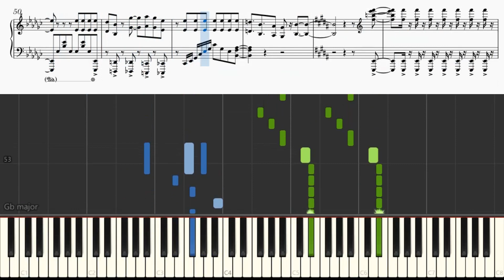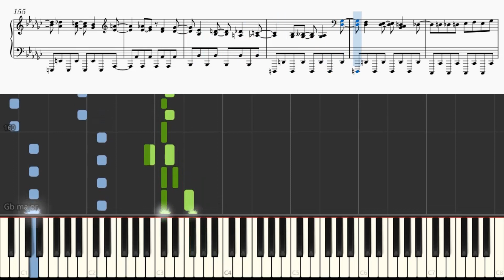[ピアノ楽譜 / piano with score] アダラナ / Adalana - いよわ feat.初音ミク・Flower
Song (歌): アダラナ / Adalana
Original: いよわ feat.初音ミク・Flower
Piano Arrange: 平均以下。 (BelowAverage.)

//警告//
1. 私の動画を許可なくアップロード
2. 私のアレンジを許可なく使用し、ピアノチュートリアル（Synthesia, Synthesia + 楽譜）を作成

//WARNING//
1. Reupload my videos without permission.
2. Use my arrangement(s) to create a piano tutorial (synthesia, synthesia + sheets, etc.) without my permission.